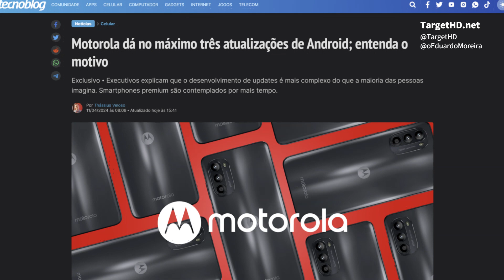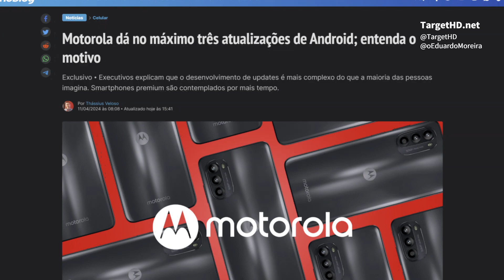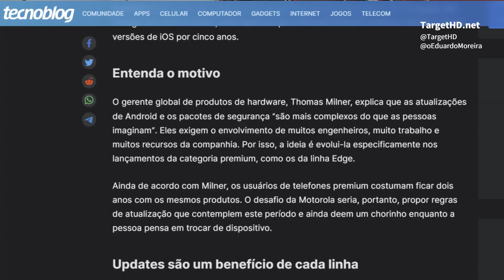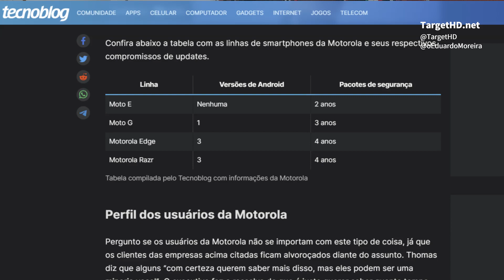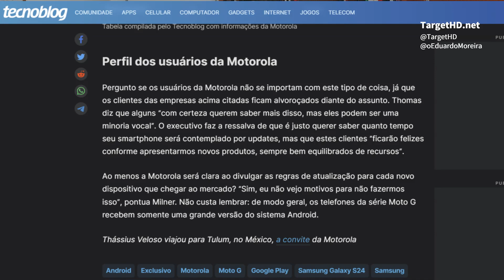Motorola “abandona” séries Moto G e Moto E